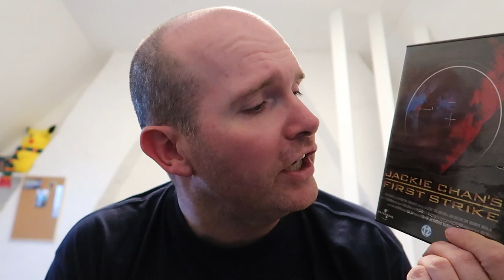#31 ROMMELMARKT VLOG OOSTROZEBEKE !!!